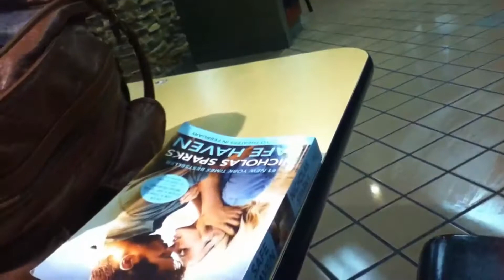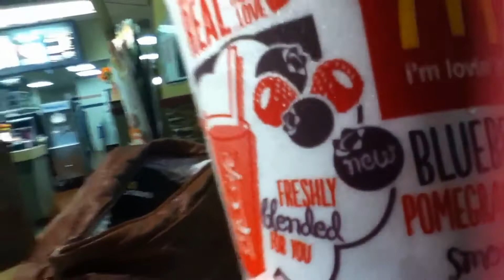May 19-20, 2013 - Found a Lost Dog...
Crazy couple of days...
First while driving down Hembree, we found a lost dog running up and down the road, and ended up joining up with five other people trying to get it and keep it out of the road...
Second, some ridiculous stuff going on outside work...